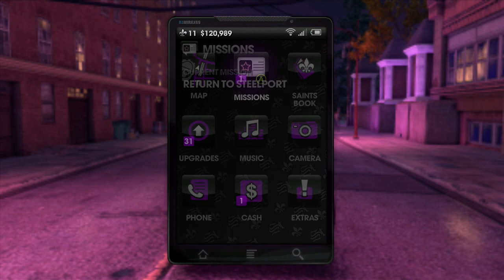Episode 8 - Bayeasy Plays Saints Row 3 - A TRULY "STICKY" SITUATION!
This episode is interesting to say the least, I honestly didn't see it coming! Get it, haha!  However, I cant say I didn't enjoy it...wait that's kinda gross...I'm gonna stop before I go too far...lol.

Follow me on Twitter - @MrBayeasy (This is the best way to contact me, also you'll be the first to know when a stream is about to start, or you can just stalk my life :)

Follow the stream - Twitch.tv/MrBayeasy (Coming Soon)